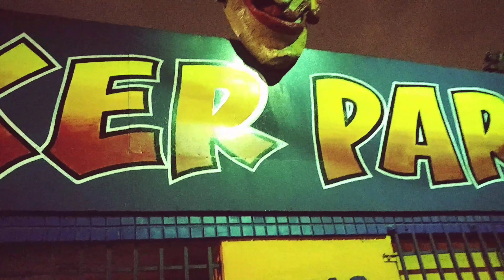Dark City of Lost Angels